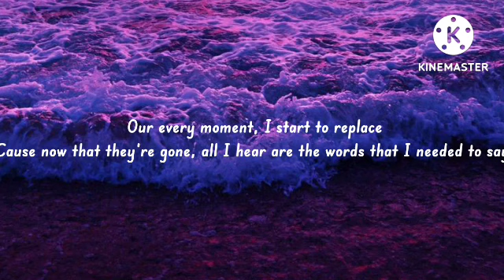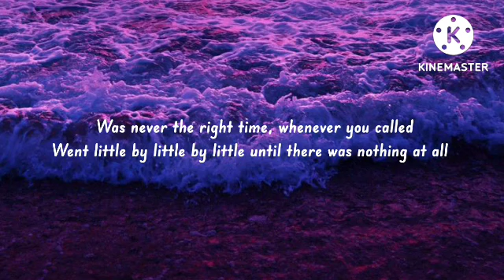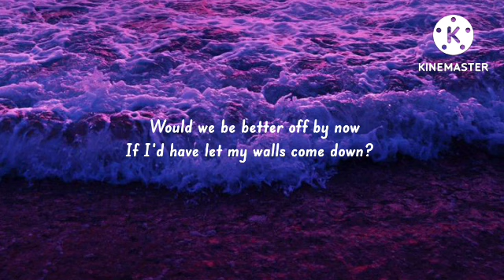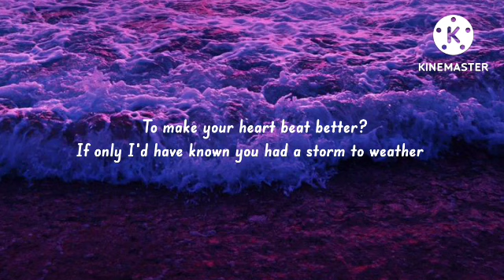Lewis capaldi - Before You Go (Lyrics)